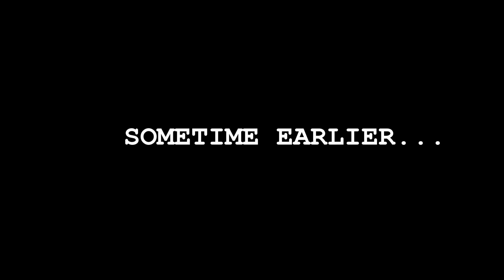IKE 900 ft TOMMY GUNZ SCOTTIE PIPPEN FINAL